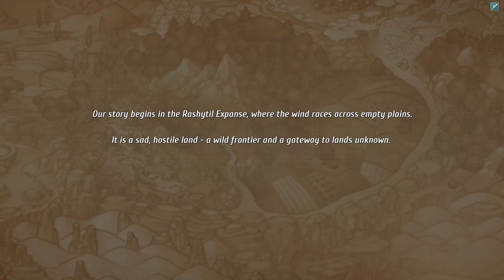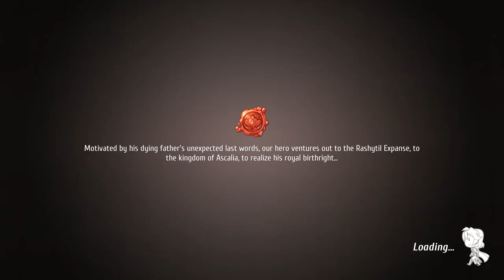Regalia Of Men and Monarchs The Unending Grimoire Gameplay (PC)